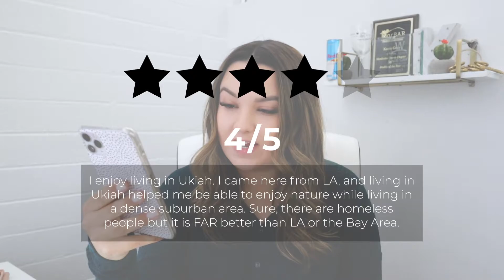Ukiah Residents Review Their Town | Small Town Life in California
I found some reviews on niche.com and I decided to ask my Instagram followers what they think about our small town!

Watch this video if you want to learn:

I’m a full time Realtor® in Sonoma & Mendocino Counties.  I love improving the community, helping educate and helping you get to where you want to be. I have lived in Ukiah my whole life and love being apart of our community. I specialize in residential and results and making sure my clients are happy!

intro video content provided by Visit Mendocino:
VistiMendocino.com

I am always hanging out on these sites, doing giveaways, promoting local events and bringing my followers along throughout my crazy days, I would love to see you over there!

I hope you enjoy and are able to learn something.

Kasie Gray
DRE# 02017604